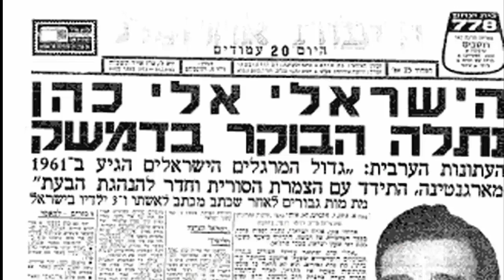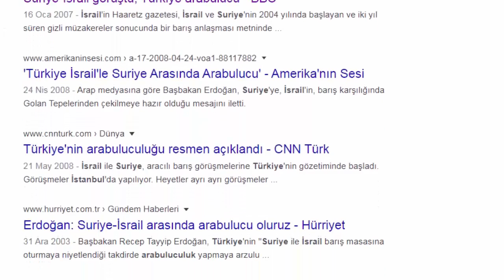Suriye'yi Karıştıran İsrail Ajanı | Ajanların Tanrısı Denilen Eli Cohen (Kamel Amin Tabeth)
1960'lı yıllarda Suriye ve İsrail arasında üst düzeyde sorunlar yaşanıyordu. Mossad ise Suriye'ye bir ajan göndermeye karar verdi. İşte karşınızda inanılmaz ajan Eli Cohen! Bir diğer adıyla Kamel Amin Tabeth!
Sahneler: The Spy (Netflix)